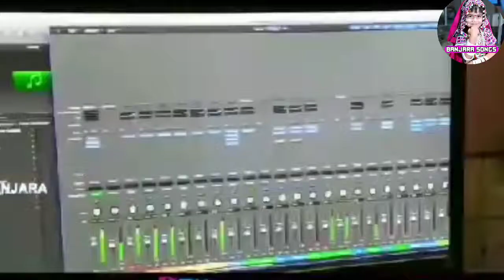Magli | Banjara Teen Song | Gugra Bandalen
Wel come to {Banjara songs'} 🙏🙏
  In this channel we upload a Gor banjara songs

Ghungato odelene banjara no 1 song
Amazing Dance Performance on Mangli
New Banjara Teen 2018
Ghungato odelene ghungara bhandlen

Your support is much more important frds

Jai vevalal 🙏🙏